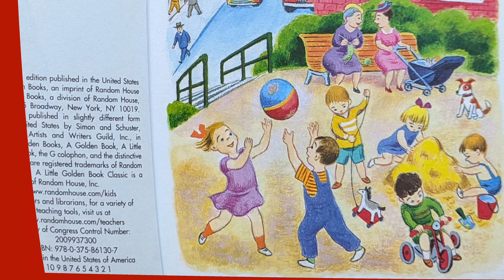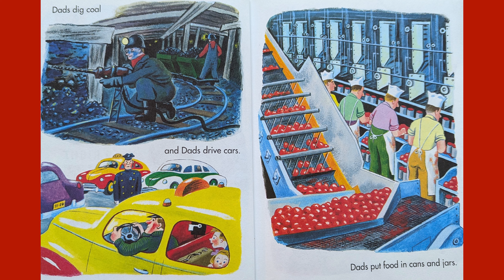Daddies 📖 A Little Golden Book by Janet Frank~Read Aloud~Story Time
Daddies: A Book for Dads and Kids (Little Golden Book)

In a charming rhyme, this 1953 Little Golden Books asks, "What do daddies do all day? Daddies work while children play." It shows daddies working in all kinds of careers, from farming to teaching to even singing in the opera! And it assures children that at the end of the workday, "by taxi, train, by car and bus, Daddy rushes home—to us!"